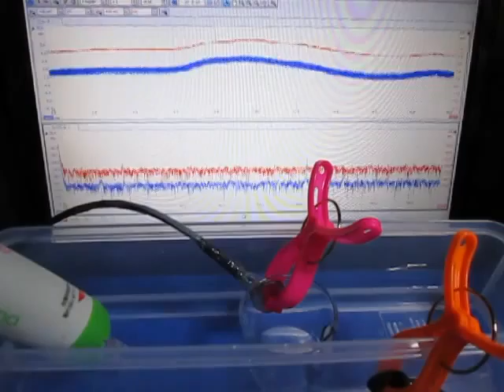超音波プローブ（Ultrasonic probe）